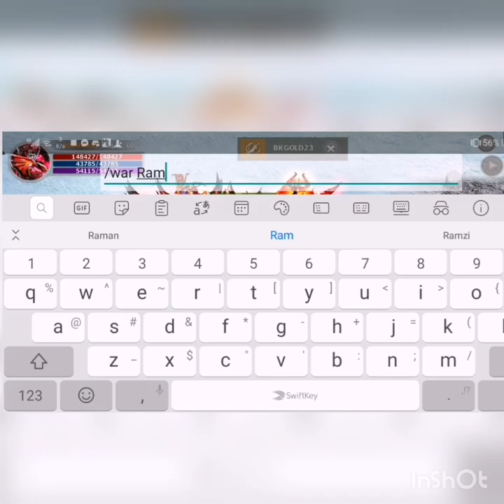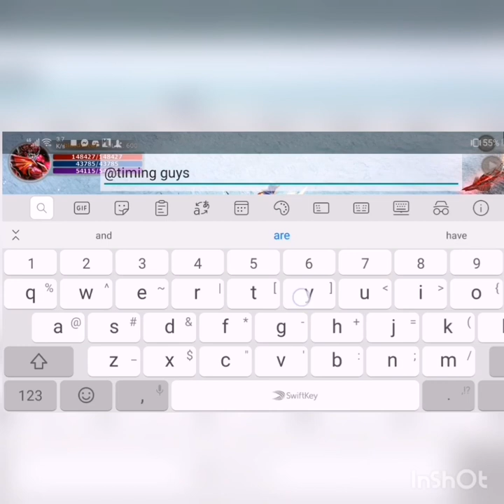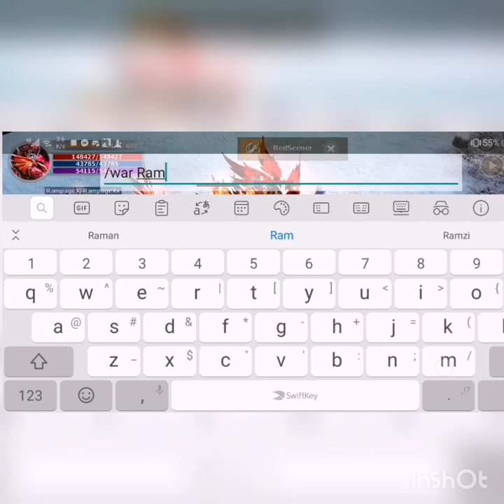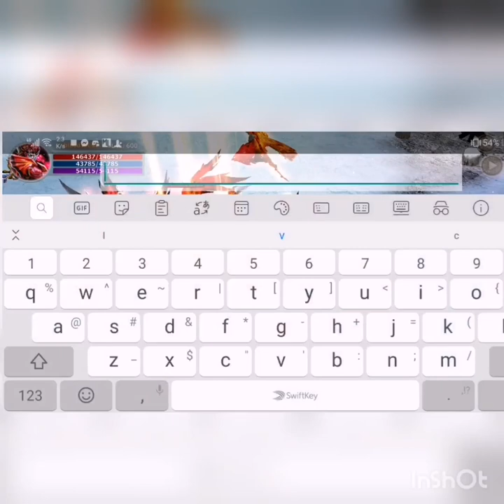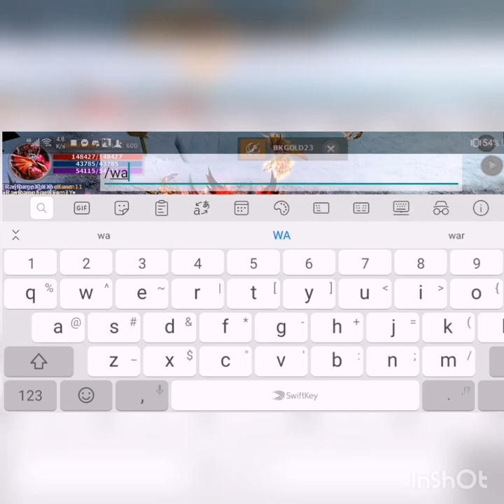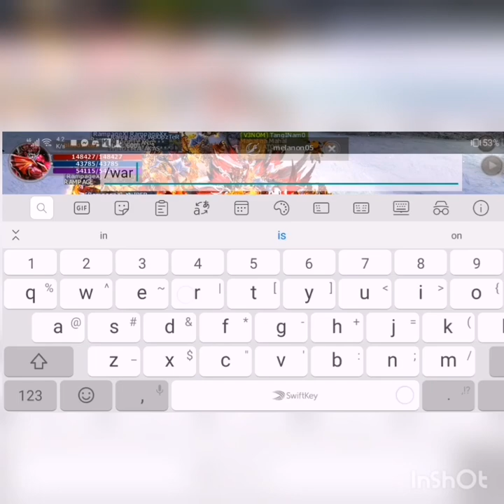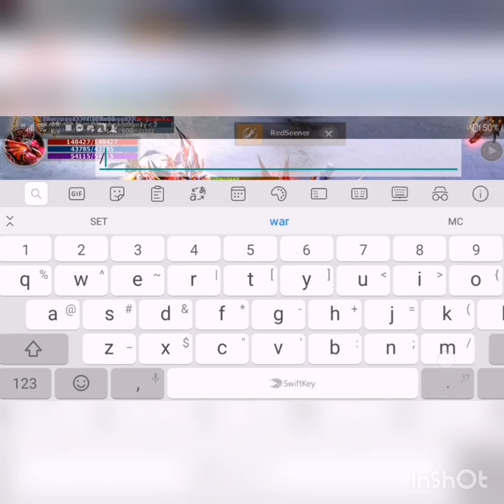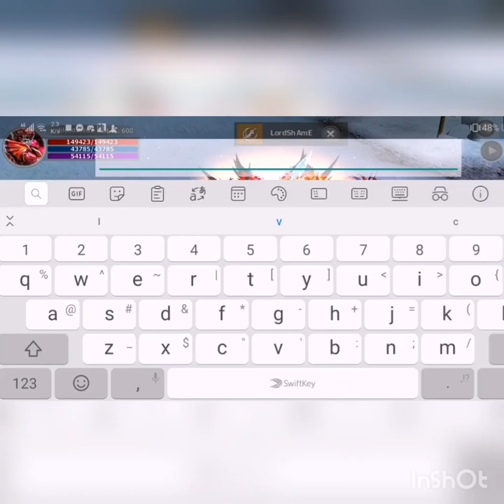Muaway V3NOM VS RampageX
The guild War V3NOMFAMILY RampageX intence BATTTLE